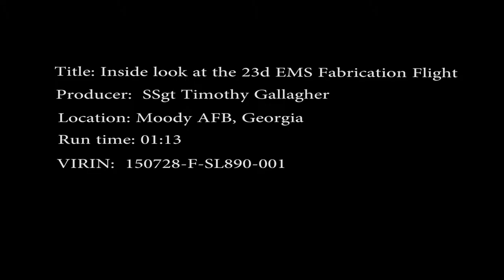23d EMS Fab Flight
23d Wing EMS Fabrication Flight SrA Brandon Rossi gives insight on the Fabrication Flight and his journey in the Air Force. AFSC 2A7XX